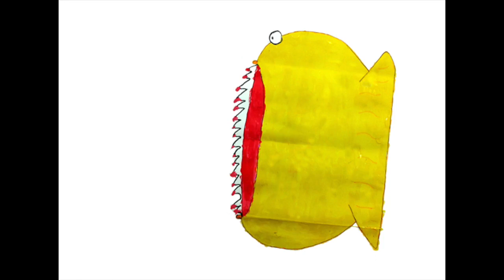Vídeo: Arranca con éxito el taller de artes plásticas organizado por el Ayuntamiento